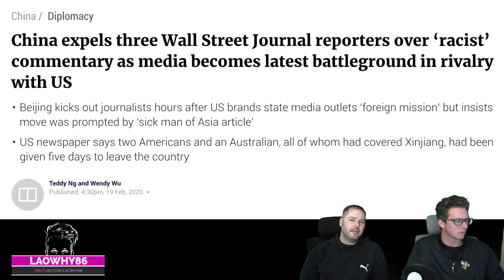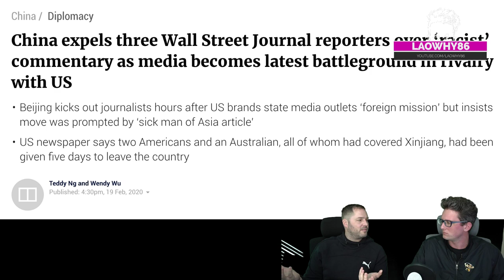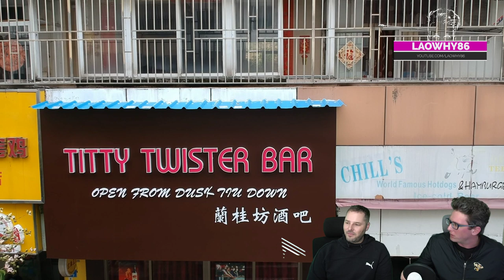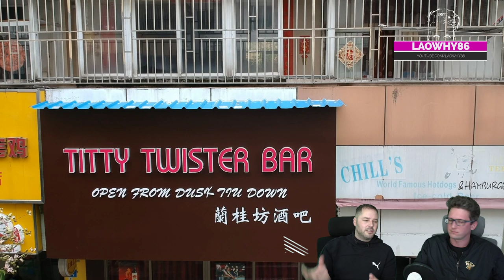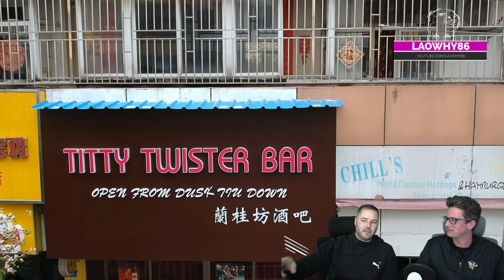China Doesn't Have This Under Control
Hey Laowinners!

Today I would l like to talk about how my experience living in China for over 10 years, measures from top down leadership are often praised by the rest of the world for being swift, and effective. China's culture of Guanxi, or connections, and messy and often arbitrary enforcement of law means that these measures simply only work on paper.